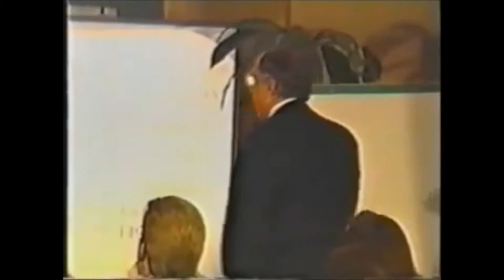Dan Peña - 1993 QLA Seminar Lessons - Part Two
Learn more than imaginable at this 1993 Quantum Leap Advantage Seminar. (Part Two) Discover life-changing lessons to become a high performance person. Witness how Dan Peña has created $50 billion dollars in value.

Permission for usage granted from Daniel S. Peña, Sr. All works remain property of Dan Peña.

Attend a QLA seminar in person at the historic Guthrie Castle, it will change the way you think.